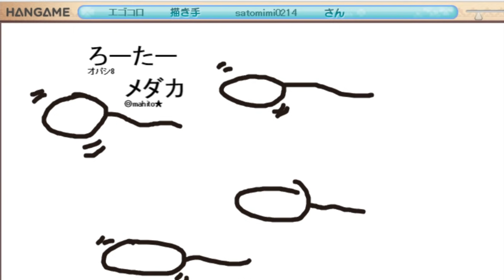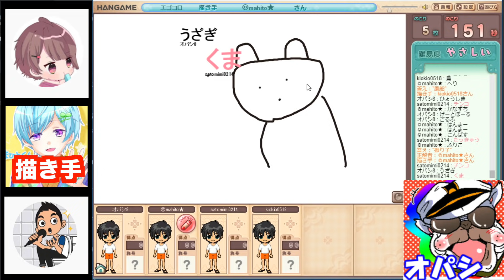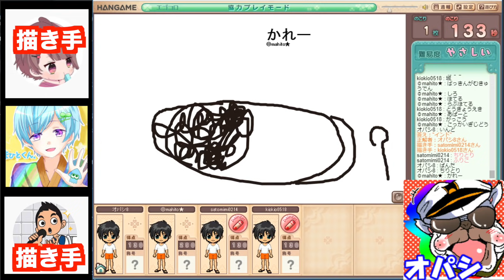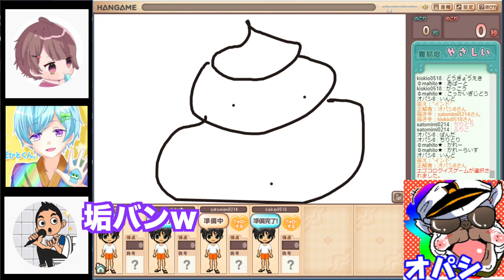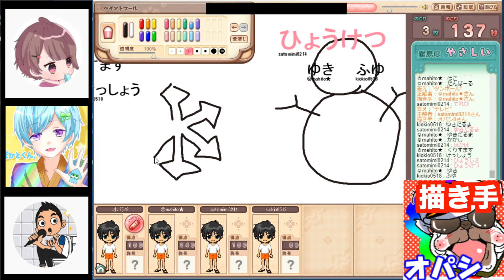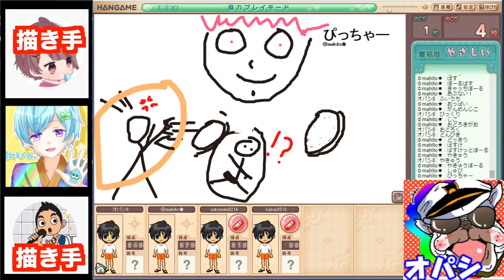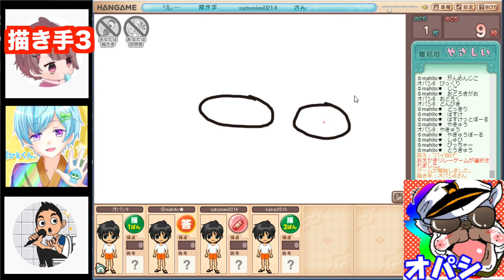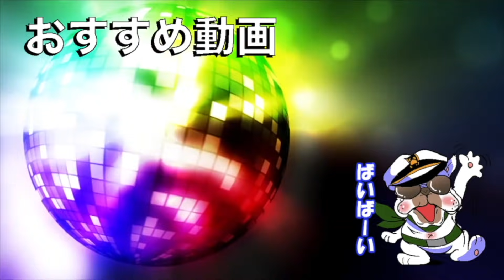すとぷり『さとみメンバー』の闇が深すぎて一同驚愕!! 排泄物を撮影した理由に涙が止まらない。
⭐ファンクラブはこちら